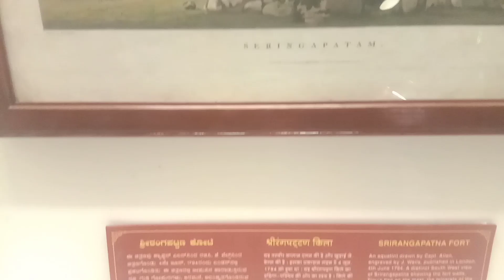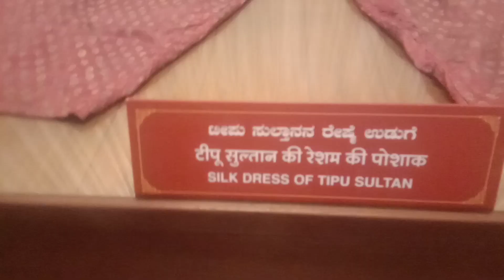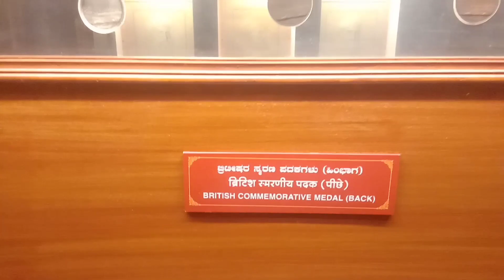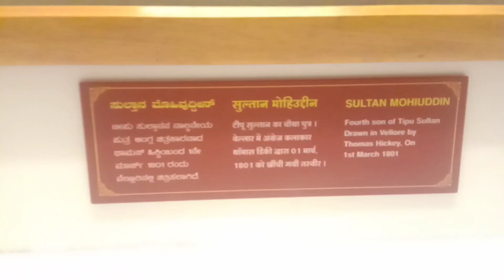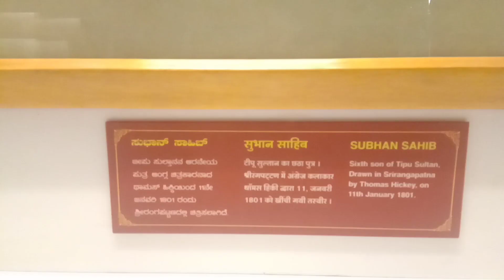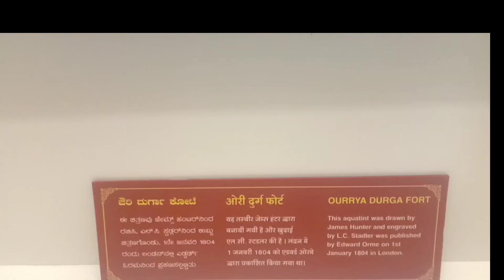ಸಮುದ್ರ ಸಂಪತ್ತಿನ ಉದ್ಯಾನದಲ್ಲಿ ಟಿಪ್ಪು ಸುಲ್ತಾನರ ಬೇಸಿಗೆ ಅರಮನೆ | Daria daulath bhagh | kannada | 2022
Daria daulath bhagh tippu sultan's summer palace, it built in 1784. Tippu sultan kingdom expended through yhe ocean and this reason he built this palace, it called summer palace. The palace located in the huge ground called daria daulath bhagh(park), this palace built in teak wood not only use any other material, the palace including museum, pencil paintings, color paintings, hyder ali and yippu sultan's photos, war painting, old guns and more in the museum. Tippu old family came to india from arebia through iron and irak.